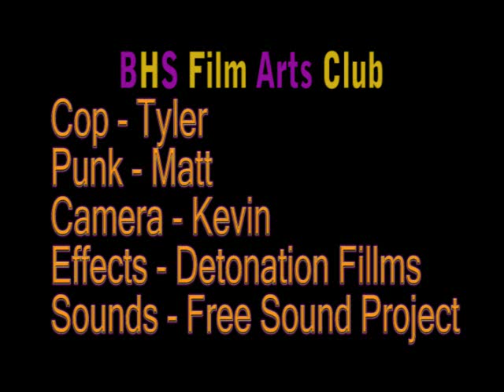OFFICERS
The first production by BHS Film Arts Club. OFFICERS is a spoof of cops.